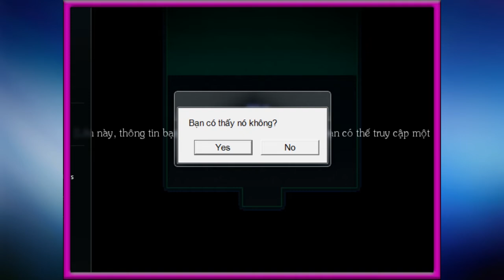[Việt Hóa]OneShot #3: THUNG LŨNG!!!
Qua khu vực phía bên kia bờ :D
Nếu các bạn thích thì hãy Like và muốn xem thêm thì hãy Đăng Ký để mình có thêm động lực làm tiếp nha XD Chỉ 1 cú Click thôi :D